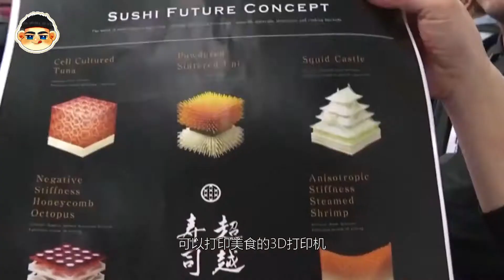日本人用“3D打印机”做出了寿司，这操作太牛了！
说到3D打印已经不是什么新鲜事了，但很少有人会提到3D打印的食物是怎么样的，最近日本一家公司就研发了一台可以打印美食的3D打印机，Open Meal，把3D打印的寿司带到饭桌上，完全就是贪吃懒人党的福音。